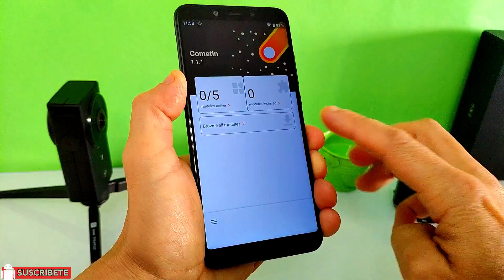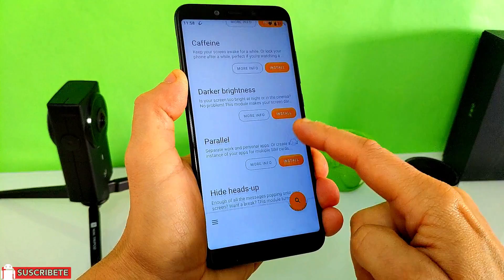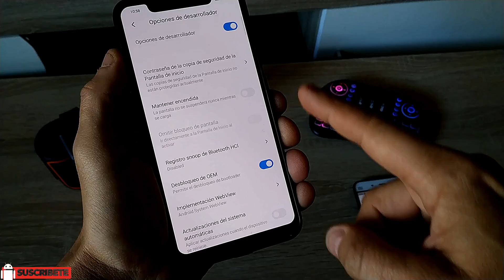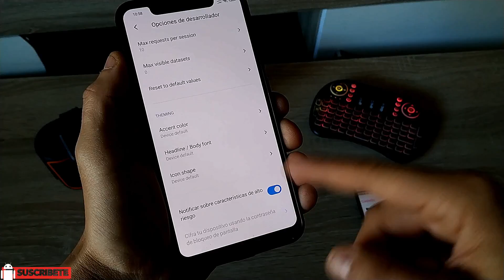Crear dos Espacios Dual Apps en tu Android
Aplicación con muchas funciones que nos permite entre otras cosas crear un segundo espacio dentro de tu teléfono para instalar aplicaciones o por ejemplo tambien podemos minimizar el brillo de la pantalla por debajo de lo que permite el sistema Android.